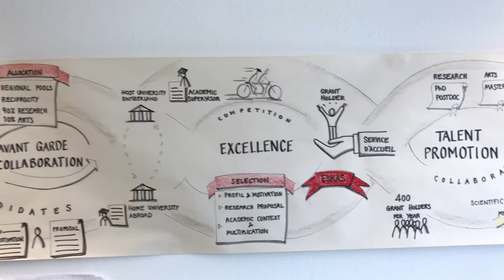Stipendien - Verstärkte Digitalisierung der Verfahren für Bundes-Exzellenz-Stipendien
Stipendien
Verstärkte Digitalisierung der Verfahren für Bundes-Exzellenz-Stipendien

Der Bundesrat hat am 16.Oktober die rechtlichen Voraussetzungen erstellt, damit künftig die Gesuchstellung und  -bearbeitung der Bundes-Exzellenz-Stipendien digital abgewickelt werden kann. Das SBFI plant erste Pilotversuche für das Studienjahr 2020/2021. Der operative Einsatz des Systems ist für 2022 vorgesehen.

Bourses
Digitalisation accrue des procédures de demandes de bourses d’excellence

Le Conseil fédéral a créée le 16 octobre le cadre légal en vue de la numérisation des procédures de dépôt et de traitement des demandes relatives aux bourses d’excellence allouées par la Confédération. Le SEFRI prévoit des projets pilotes pour l’année académique 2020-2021. Le système devrait être opérationnel en 2022.

Borse di studio
Più digitalizzazione nelle procedure per le borse d’eccellenza della Confederazione

Il 16 ottobre 2019 il Consiglio federale ha posto le basi legali necessarie per digitalizzare le procedure di presentazione ed elaborazione delle domande concernenti le borse d’eccellenza della Confederazione. La SEFRI intende svolgere una prima fase pilota nell’anno scolastico 2020/2021. Secondo le previsioni, il sistema sarà operativo a partire dal 2022.